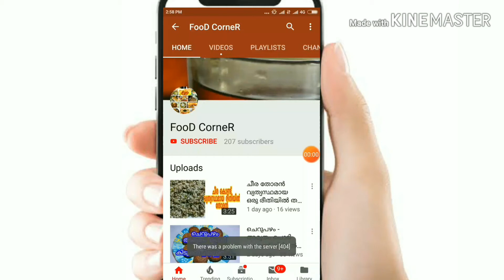Simple Method Chicken Curry